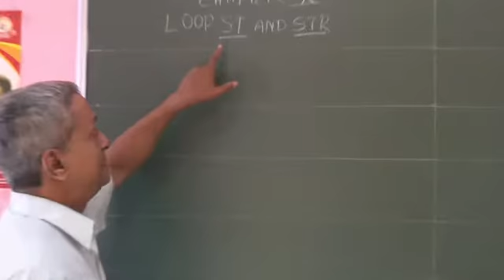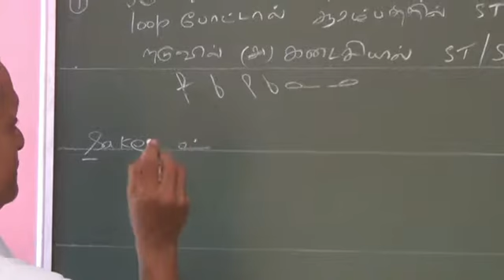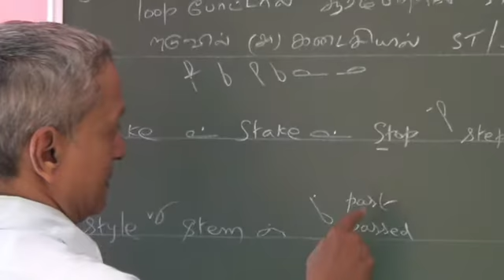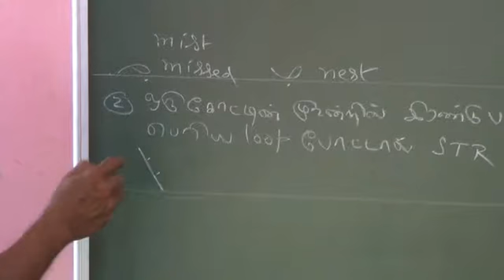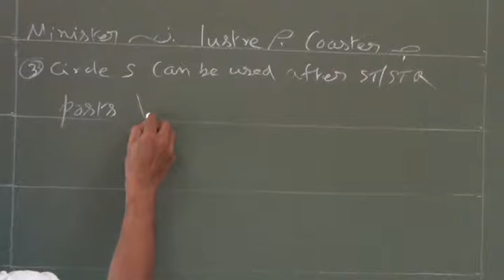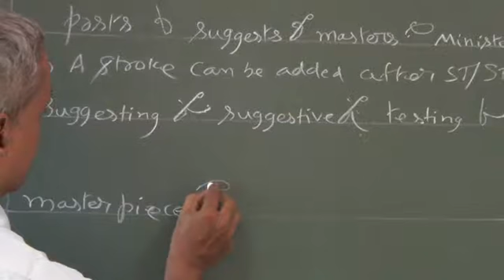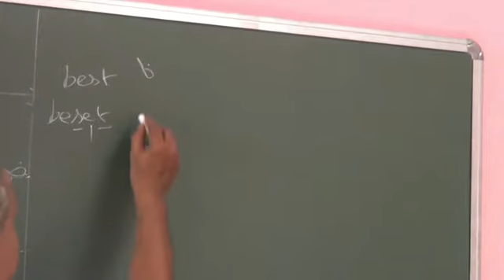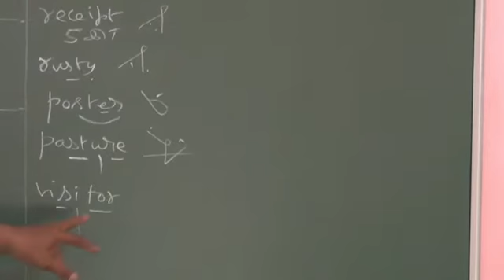10_Loop_ST_STR.mp4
10_Loop_ST_STR.mp4